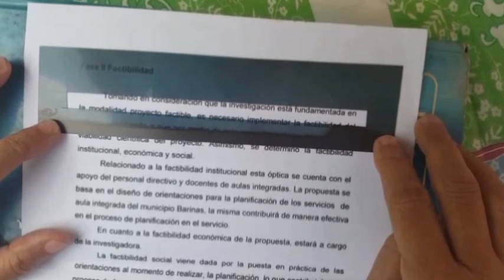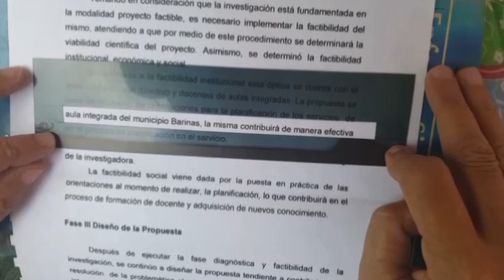Una técnica para mejorar la visión de forma instantanea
Recuerda las visitas al oftalmologo periódicamente, el es el único especialista que te puede diagnosticar y prescribir tratamiento.
Recuerda en este canal se trabaja desde lo educativo, compartiendo experiencia personal y profesional.
Por acá no se diagnostica ni se prescribe tratamiento, considerando los ejercicios son una alternativa natural para descansar la visión